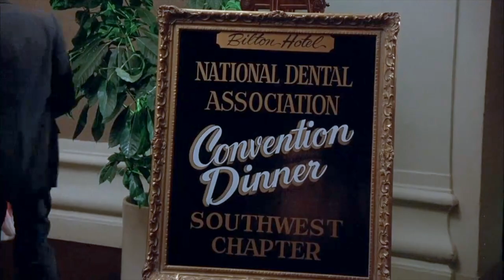Fast Forward: "Survive"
"Survive" from the movie Fast Forward (1985).